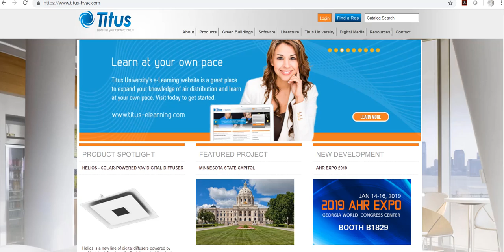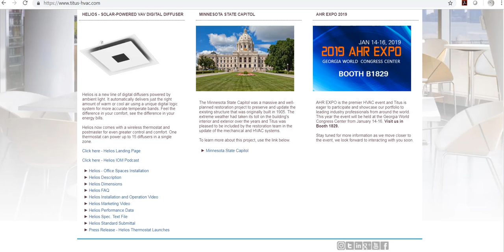Titus Timeout Podcast - Social Media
This weeks podcast discusses the many social media platforms  Titus has available